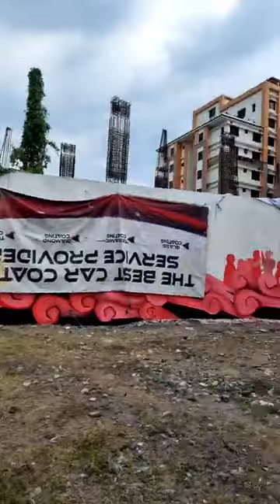Panggigipit sa mga Kakampink, sino ang mga nag uutos?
Nagsisimula na ang mga nasa kapangyarihan upang gipitin at siilin ang mga karapatan ng mga mamamayan na magpahayag ng saloobin. Nasa panahon na nga ba tayo ng diktadurya ng mga nasa pwesto sa gobyerno?
Handa na ba tumindig ang mga kakampink?
Credit to the video owner John Christian of Las Pinas.